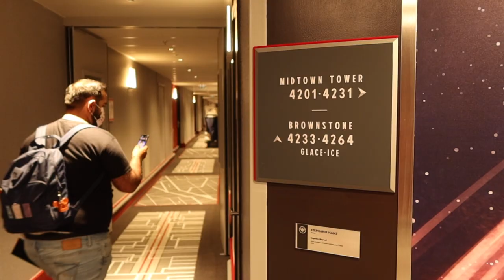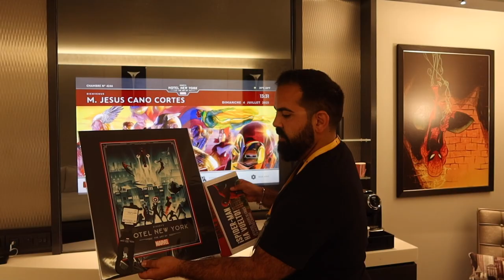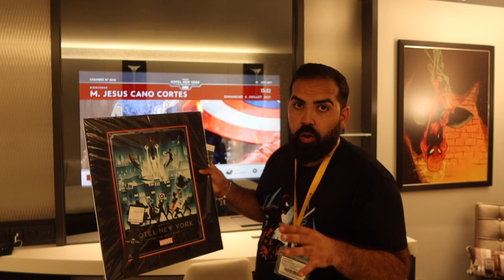Habitación Superior + ROOM SERVICE Hotel Disney New York The Art of Marvel I ROOM TOUR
Así es una HABITACIÓN SUPERIOR del nuevo Disney´s Hotel New York - The Art of Marvel en DISNEYLAND PARIS y vas a FLIPAR con la TV ULTRA HD que teníamos frente a la cama 😱😱

Además pedimos al servicio de habitaciones del hotel unos snacks y bebidas para que veáis y conozcáis de primera mano las opciones que ofrece el Room service de este hotel de 4 estrellas recién estrenado en Disneyland Paris

Reserva tu viaje a Disneyland Paris en la web oficial AQUÍ ➡️

Nuestro equipo de grabación:

Mini trípode para smartphone y cámara